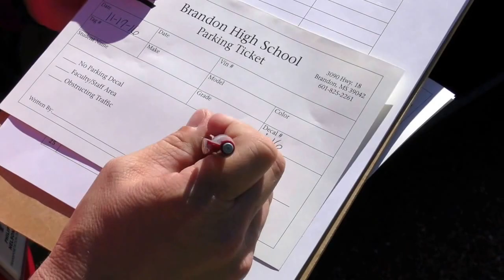Parking with Mr. Nelson